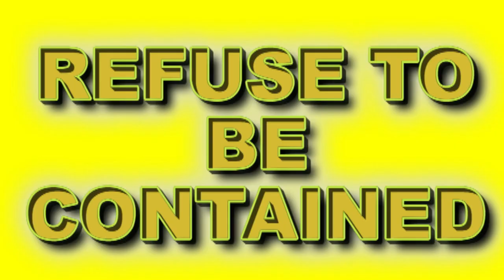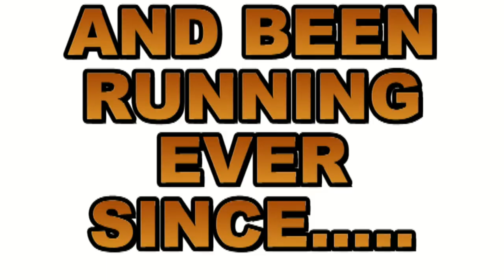DaVaris Daniels & Evan Spencer: Two of the top WR's in Illinois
DaVaris and Evan (Class of 2011) participating in the U of I football camp during the summer of 09'.  Both Play WR at Vernon Hills High School.